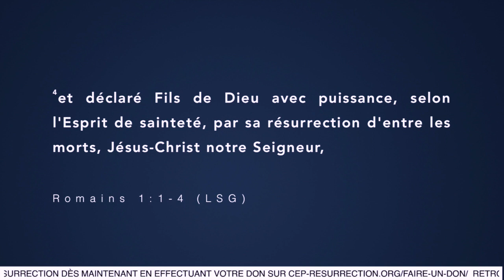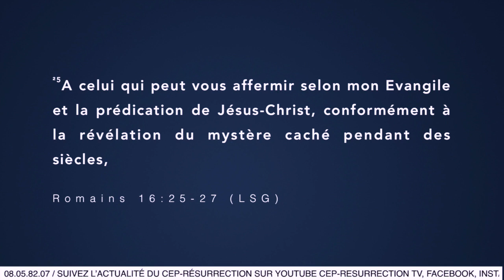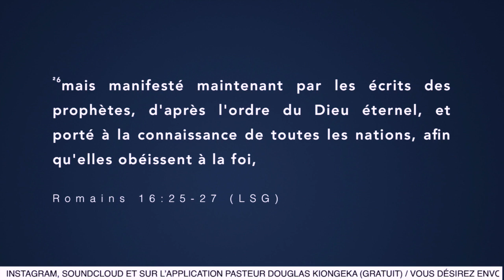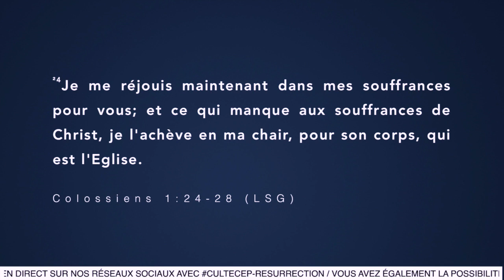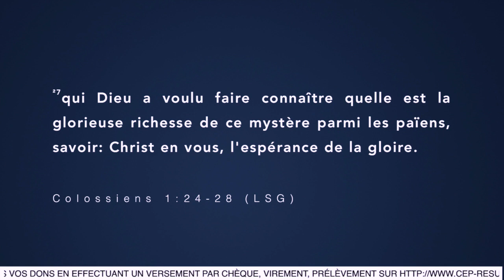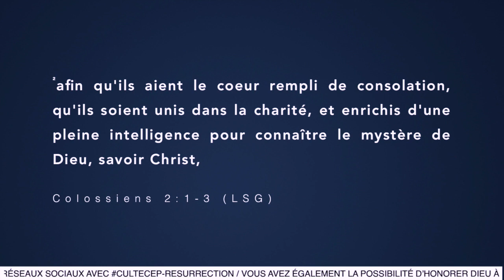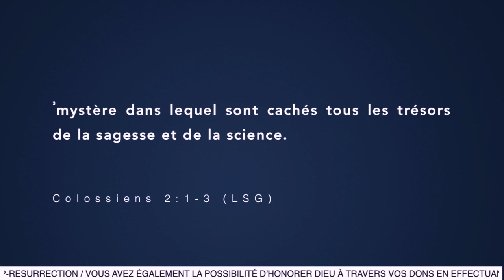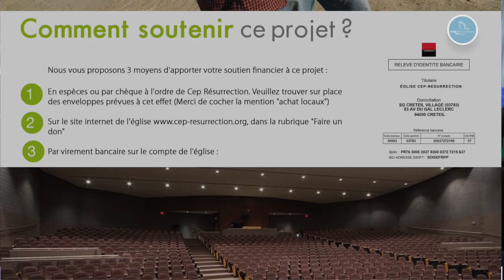Apôtre Douglas KIONGEKA - LE MYSTÈRE DE CHRIST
Thème : Le mystère de Christ

Versets Bibliques : Romains 1 :1-4, 16-17 / Romains 16 :25-27 / Colossiens 1 :24-27 / Colossiens 2 :1-3, 7-8 / Apocalypse 1 :1-3 / Matthieu 16 :13-17.

22 rue Honoré Oursel, 94290 Villeneuve-le-Roi (Portes 22 & 19) FRANCE

Nos cultes hebdomadaires :
                    2ème  culte de célébration (13h00-15h00)
Mardi : culte d’enseignement (19h00-21h00)

Faites un don :

Rib

CEP-RESURRECTION
SOCIETE GENERALE

L'équipe Cep-Résurrection